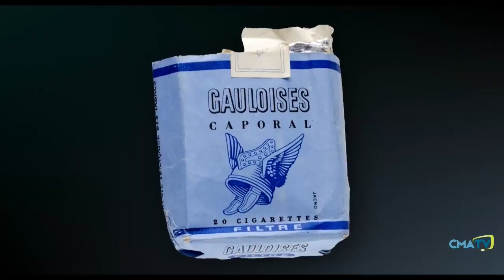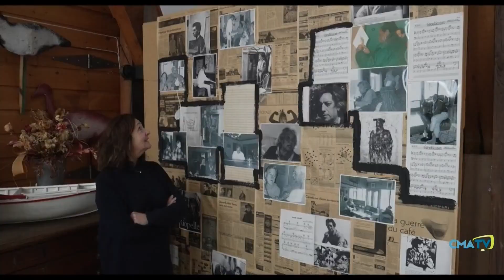2023-11-09 Entrevue Jean-Luc Dupuis, réalisateur - Les oies de Riopelle. CMATV